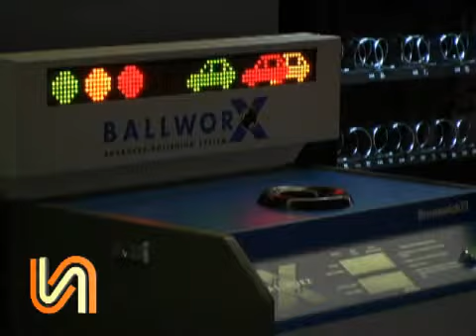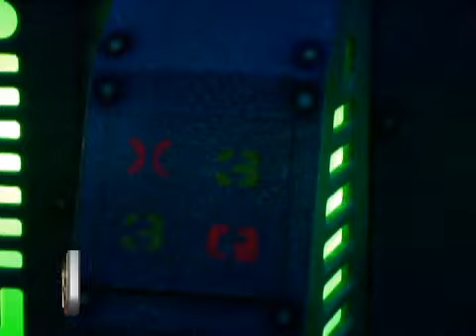Brunswick Sneak Peek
El Centro, CA - IVNewsday and IVPress's Eric Galvan take a sneak peek tour of the soon to open Brunswick Zone XL with general manager Brian Lumpkins.